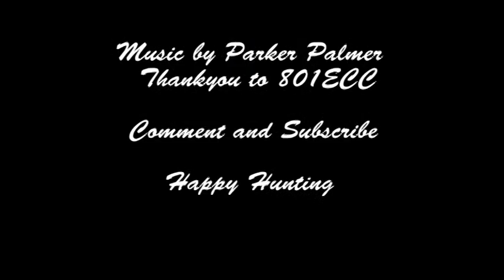Country boyz #11 Muley Sheds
We're running to the hills every chance we get. Ya just cant keep us away. Hope ya all are havin a good season, Happy Hunting
                                                                                    Country Boyz